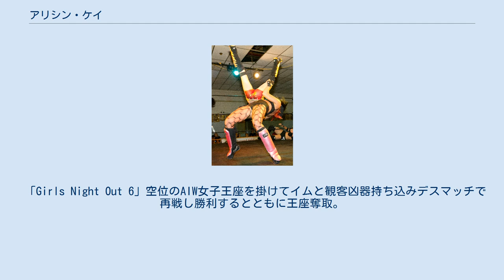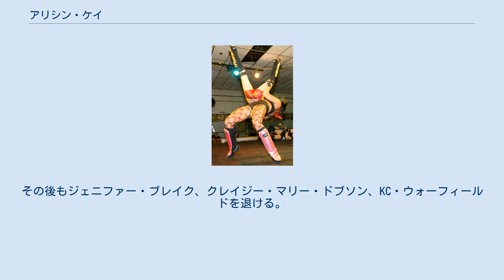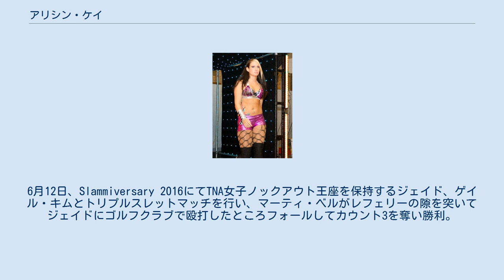アリシン・ケイ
アリシン・ケイ（Allysin Kay、女性、1987年11月5日 - ）は、アメリカ合衆国のプロレスラー。
ミシガン州デトロイト出身。
 アメリカではWSU・SHIMMER・Shineを転戦し、日本ではディアナに定期的に来日している。
 2008年7月より地元の養成所であるBCWAでプロレストレーニングを始める。
 6ヶ月後の12月28日デビュー。
 2010年4月、AIW初参戦。
ジェシカ・ハヴォック、エンジェル・ダストに連敗。
 2011年1月の「Girls Night Out 3」にてロキシー・コットンからAIW初勝利。
 「Girls Night Out 4」でもミッキー・ナックルズに勝利。
しかし「Girls Night Out 5」でミア・イムに鼻を蹴られ骨折し敗れる。
 「Girls Night Out 6」空位のAIW女子王座を掛けてイムと観客凶器持ち込みデスマッチで再戦し勝利するとともに王座奪取。
「Girls Night Out 7」で3度目の対戦が組まれ防衛成功。
その後もジェニファー・ブレイク、クレイジー・マリー・ドブソン、KC・ウォーフィールドを退ける。
 2011年1月にはWSUに初参戦を果たすが、ジャミリア・クラフトに敗れる。
 2012年3月3日、サッシー・ステファニーとのタッグでWSUタッグチーム王座を獲得。
 2013年にディアナUSAと契約。
来日初戦は7月7日の道場マッチで青野敬子と対戦も敗れる。
8月4日にはクレイジー・マリーとのタッグで青野&堀田祐美子が持つWWWD世界タッグ王座に挑戦するが奪取失敗 2016年4月、TNAと契約を交わし、シエナ（Sienna）のリングネームで活動。
6月12日、Slammiversary 2016にてTNA女子ノックアウト王座を保持するジェイド、ゲイル・キムとトリプルスレットマッチを行い、マーティ・ベルがレフェリーの隙を突いてジェイドにゴルフクラブで殴打したところフォールしてカウント3を奪い勝利。
 2018年7月、インパクト・レスリングを退団。
8月3日、WWEが主催する第2回メイ・ヤング・クラシックに出場。
1回戦でミア・イムに敗退した。
 ビッグブート カットスロット